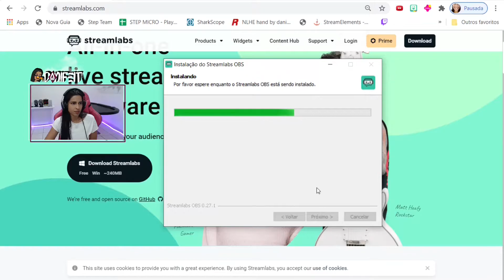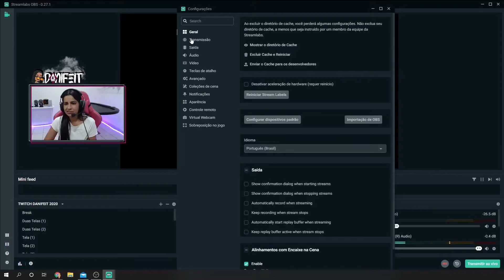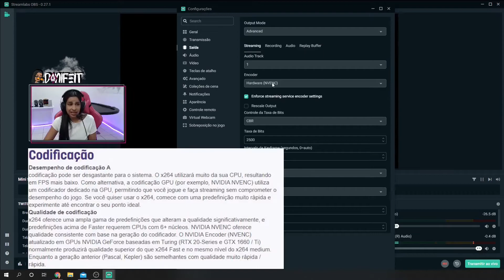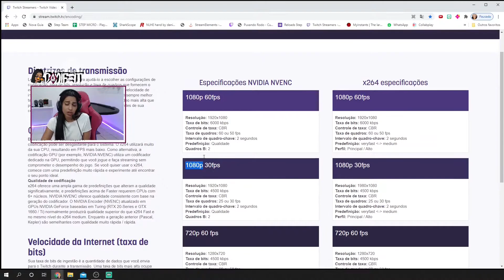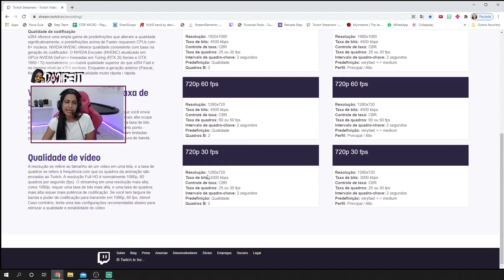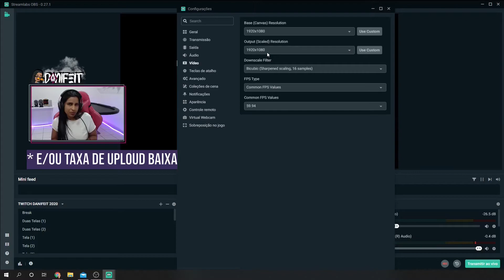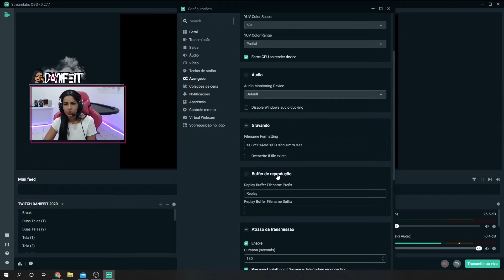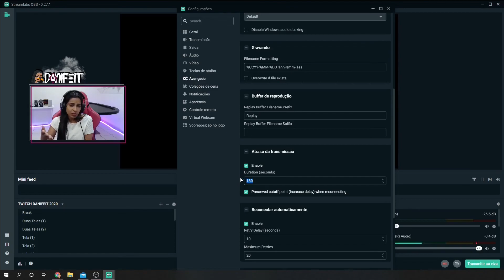Configurações básicas no Streamlabs OBS para stream de poker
Neste vídeo ensino a fazer as configurações básicas no Streamlabs OBS para live stream de poker (transmissão /  saída de imagem / vídeo / áudio / delay ) .

Nos próximos vídeos teremos CONFUGURANDO CENAS, FONTES e CRIANDO SEU PRÓPRIO OVERLAY.

Tmj